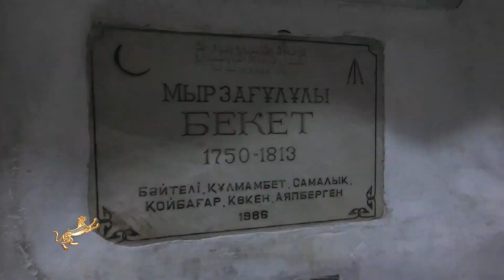Окутанный легендами Мангистау. Документальный фильм. История, культура Казахстана. Казахстан сегодня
Мечеть Бекет-Ата – место, куда вскружит голову человек, побывавший в пригородах Мангистау. Посетители уникального архитектурного объекта, высеченного в горе Огланд, не заполняют двенадцать месяцев в году. Посмотрите специально подготовленный документальный фильм о легендарном историческом здании.

Мечеть Бекет-Ата (также известная как Бекет-Ата Мечеть или Мечеть Бекет-Ата Султанбета) является одной из значимых исторических достопримечательностей Казахстана. Мечеть расположена в городе Алматы, бывшей столице Казахстана, и является одной из старейших мечетей в регионе.

Мечеть Бекет-Ата была построена в конце XIX века в память о казахском поэте, мыслителе и религиозном деятеле Бекет-Ата (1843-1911). Она является святыней и местом поклонения для мусульман Казахстана.

Архитектурный стиль мечети сочетает элементы восточной и центральноазиатской традиций. Здание мечети включает в себя множество декоративных элементов, таких как изящные арки, купола и фрески, которые придают ему характерный вид.

Мечеть Бекет-Ата привлекает не только верующих, но и туристов, интересующихся историей и культурой Казахстана. Она является одной из значимых культурных достопримечательностей Алматы и символом религиозного наследия и многообразия страны.

Обитель великих. Исторический Чингистауский район. Казахстан сегодня. Документальный фильм
Золотая дружба. Президент Казахстана Касым-Жомарт Токаев посетил Китай. Казахстан сегодня. Новости
Казахстан - Китай. Между двумя странами были подписаны важные документы. Новости. Казахстан сегодня.
Казахско-китайские инвестиционные отношения. Казахстан Китай. Инвестиции. Новости. Казахстан сегодн
Инициатива «Цифровой шелковый путь». Цифровая инфраструктура и инновация. Новости. Казахстан сегодня

Здесь вы найдёте уникальную информацию о Казахстане, об изменениях, которые происходят в стране прямо сейчас.

Мы также предлагаем эксклюзивный контент о политике Президента Касым-Жомарта Кемелевича Токаева, реализации госпрограмм.